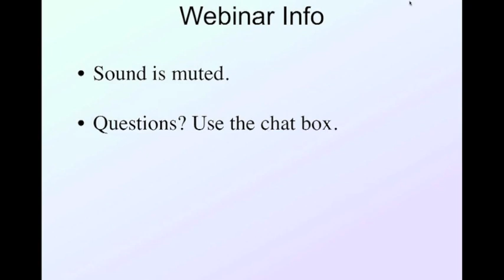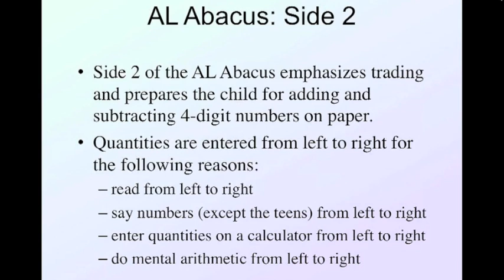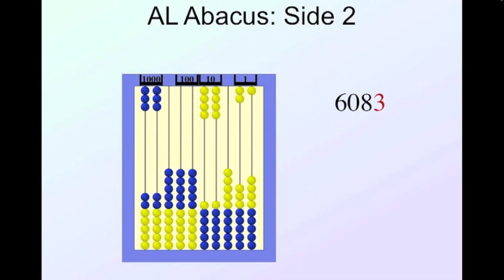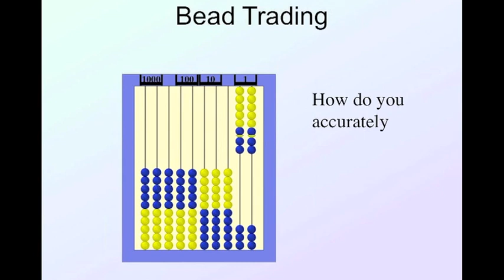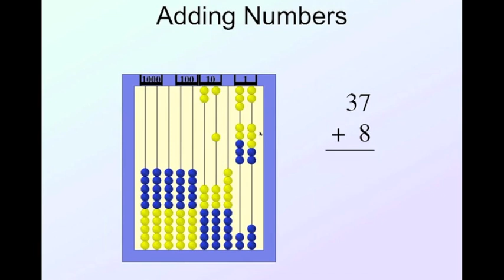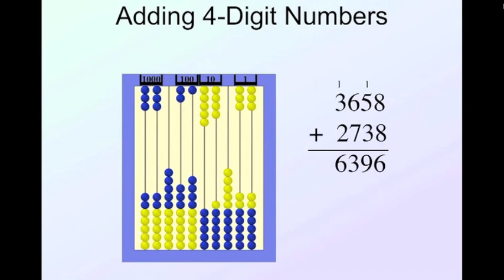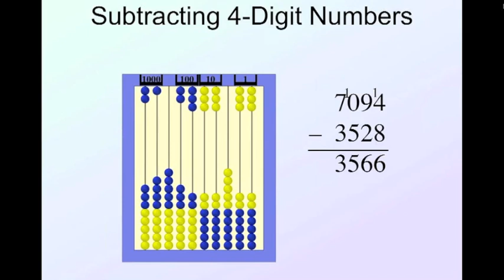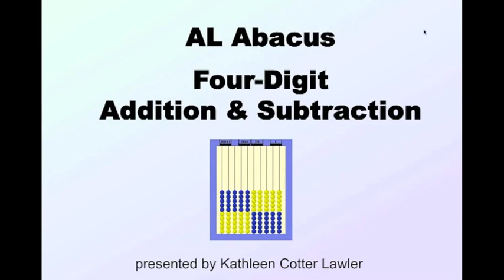AL Abacus Four Digit Addition and Subtraction 2015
Using the AL Abacus to learn four digit and addition and subtraction strategies.